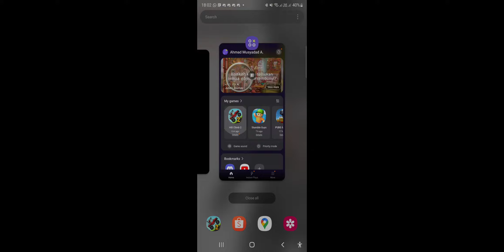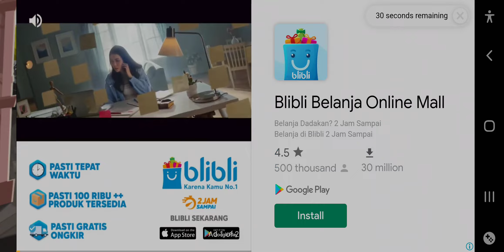Hill Climb Racing 2 (2022-07-28 18:34:48)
Nge-Hill Climb Racing 2
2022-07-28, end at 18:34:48